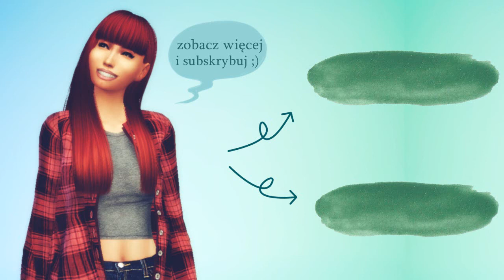TO NIE SĄ SIMSY! #4 "Zmiany w domu i farming"